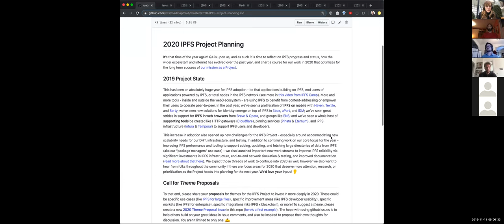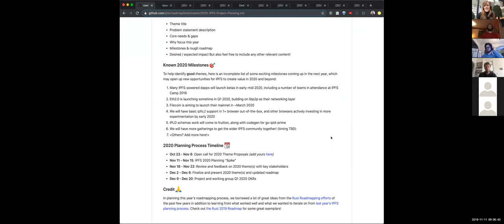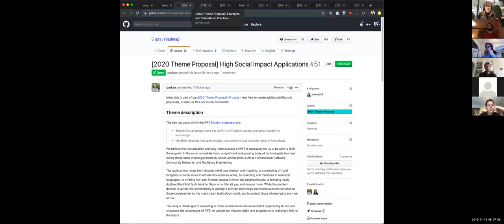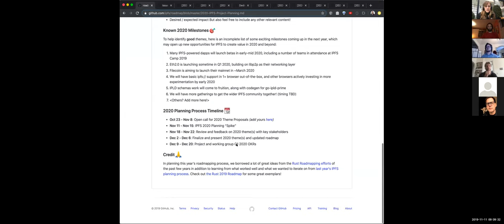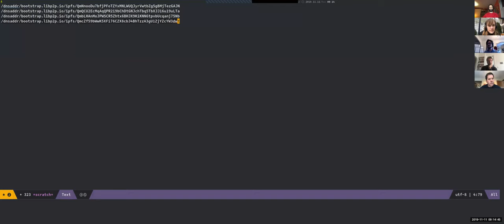🙌 IPFS Weekly Call 📡 💫 2019-11-11